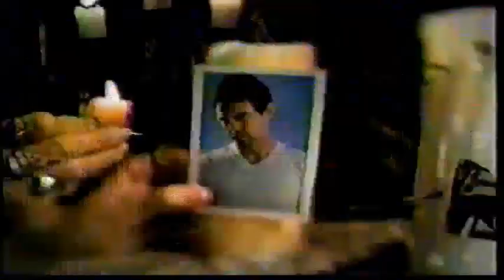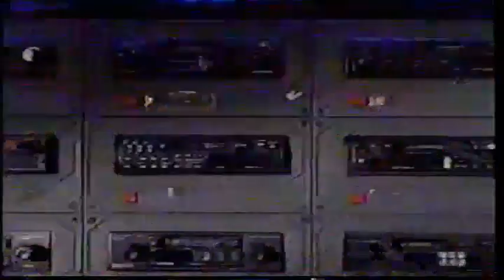April 5th 1999 TNT Commercial Block 2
Second set of TNT Commercials, promos, and TV Spots for Network Programming. From Back in April of 1999, and Recorded off of Prime Cable (COX Cable) in Las Vegas (Channel 18). More Theatrical trailers here, for "Go" (1999) & "Lost & Found" (1999). TNT Network promos for Mortal Kombat- The Series, 36 Hours to Die, and for Theatrical releases debuting on TNT, like "The Shawshank Redemption." Some more Video Game Console releases in the form of Racing games: "Need For Speed: High Stakes," and "Top Gear: Overdrive" for the Playstation and N64, respectively. Local love in the form of Western Sound on East Sahara and the debut of News 1 One, the first 24 hour local source of News in the Vegas Valley.